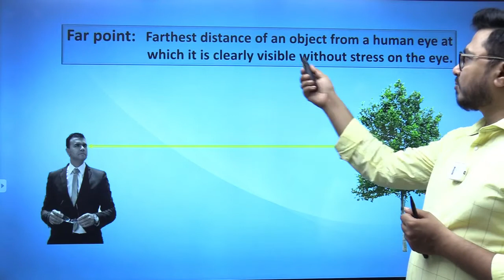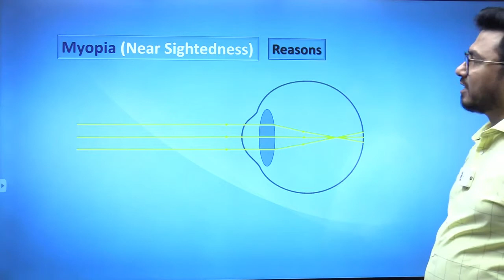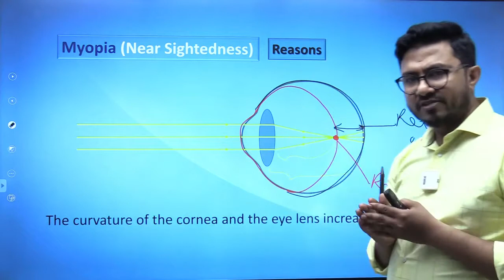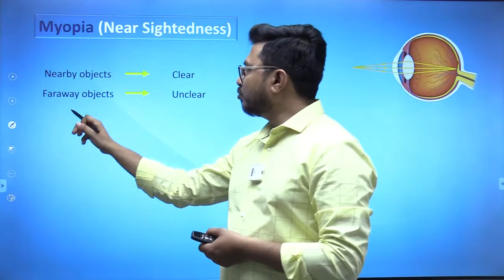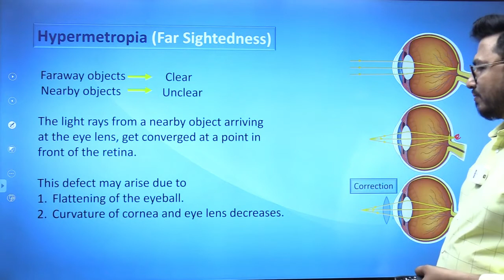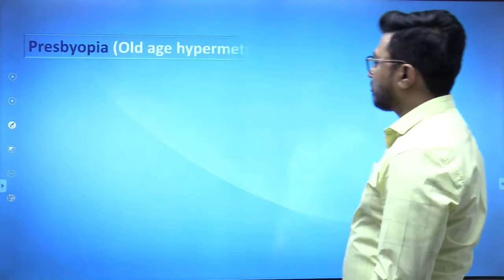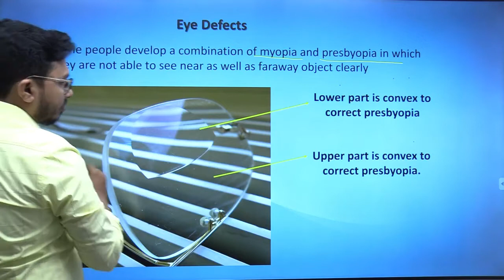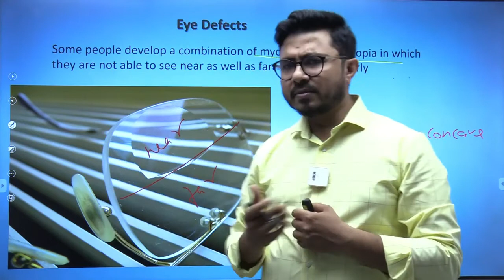Defects of Vision I NTSE PHYSICS I Sameer Sir I Gravity Classes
In this video, Sameer sir, who is an esteemed faculty member at Gravity classes, taking lecture on the topic 'Defects of Vision' . This topic is a part of ntsephysics and important for your NTSE exams . Since, this topic is taken from Xth Physics, it is going to be crucial for board students as well as for those who are in foundation batch and dreaming for IIT-JEE in future.

This video lecture is a part of an online initiative that is taken by Gravity classes to produce free of cost YouTube videos to all those aspirants who are dreaming to crack various competitive exams such as NTSE, Olympiad, KVPY and  more. In this series of video lectures, expert faculty of Gravity classes are delivering topic wise lectures and posting them under the playlist belonging to that particular subject. A large no of aspirants are being benefited from this video lectures, especially those who can't afford expensive coaching classes for their preparations.

Put your NTSE preparation in the final gear. You can enroll for Gravity Classes and Utilize following benefits:-

👉Limited Students
👉Absolutely Free of cost
👉Quick Revision of Topics
👉Discussion of Important Questions & Previous years Questions
👉 Revision of entire NTSE Syllabus
👉 Useful for other exams such as Olympiad, KVPY, Xth board preparation etc.

Now important announcement for NTSE, Olympiad and KVPY aspirants!

NTSE coaching | Olympiad Coaching | NTSE crash Course | Gravity Hazaratganj | Coaching in Hazratganj |Coaching in Indira Nagar |Gravity classes